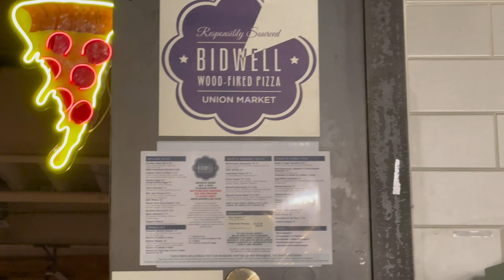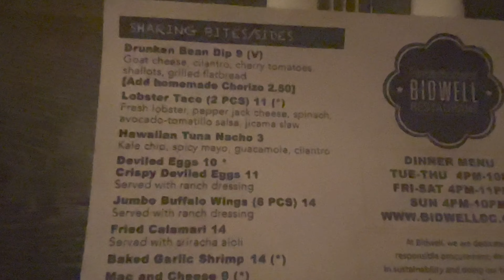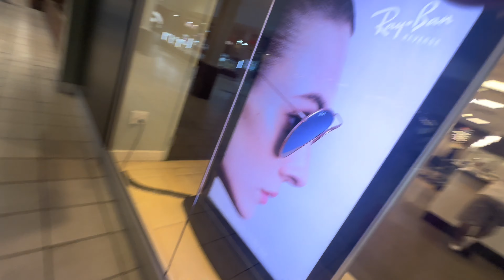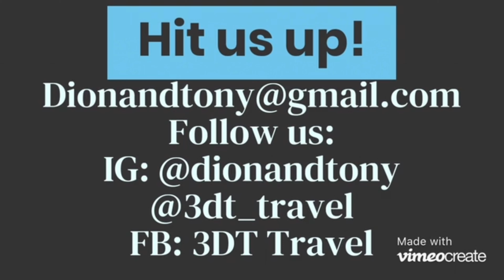Birthday Vibes|Shoe Shopping for the Boys|Mashup Vlog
What’s up our D & T bangaz

Listen, this vlog is a vibe all the way through till the end!!! Celebrating Tychia’s bday at Bistro 64, Union Market outing with the fellas, and the boys shoe shopping for school and their shenanigans is a recipe of goodness!!!

Dion 💘 Tony